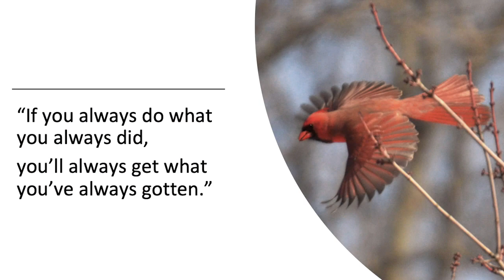Successful Strategies Symposium by The Strategies That Work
Lynda Katz Wilner of Successfully Speaking had the opportunity to be the emcee for this symposium on May 2, 2019. Listen to her opening and how business owners can be like cardinals.